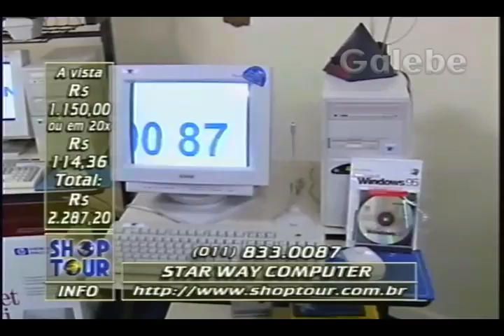STAR WAY COMPUTER YURI GALEBE 15 08 1997